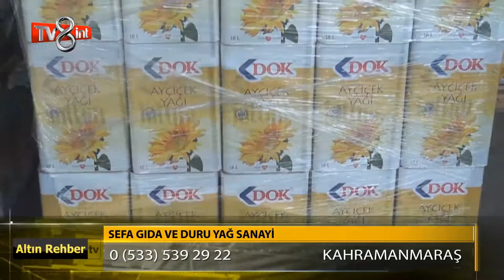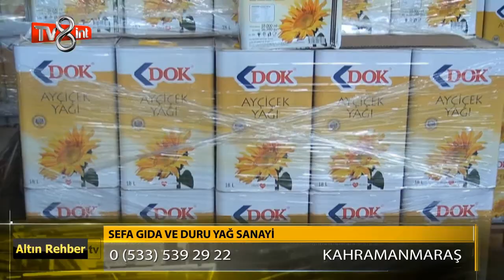Sefa Gıda ve Duru Yağ Sanayi